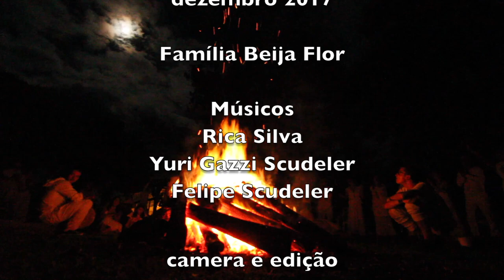OM NAMAH SHIVAYA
“Eu invoco, confio, honro e me curvo à luz do Senhor Shiva”

Para os vedas esse mantra é o corpo do Senhor Nataraja, o Dançarino Cósmico, que é o lar de Shiva.

Shiva é o Ser interior que existe em todos os seres e é fonte do conhecimento absoluto. Shiva destrói todos os obstáculos, nos traz a felicidade, o amor, a alegria e mora no coração de todos.

Om é o som primordial, de onde surgiu todo o Universo.
Namah são prostrações, reverência. Na denota o poder oculto do Senhor que faz a alma se mover pelo mundo.
Mah é a amarra que prende a alma na roda das vidas e mortes.
Shivaya Namah significa que eu me prostro ante o Senhor Shiva, ou seja, a alma é o servo de Shiva.
Shiva representa a alma universal, louvor a Shiva.
Shi é o símbolo do Senhor Shiva.
Va é a graça do Senhor Shiva.
Aya mostra a identidade entre a alma individual e a universal.
Ya é a alma individual.

As cinco letras desse mantra significam as cinco ações do Senhor:

Criação
Preservação
Destruição
Ato de ocultar
Benção

Além disso, significam os cinco elementos e toda a criação que existe a partir da combinação deles.